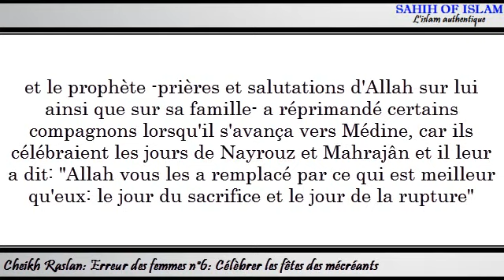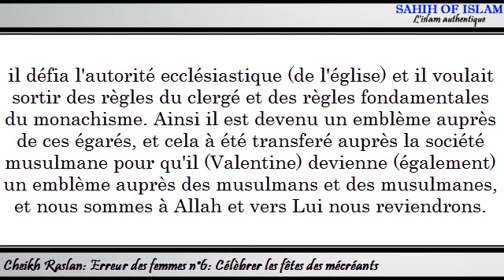Erreur des femmes n°6/25: Célébrer les fêtes des mécréants -Cheikh Raslan-